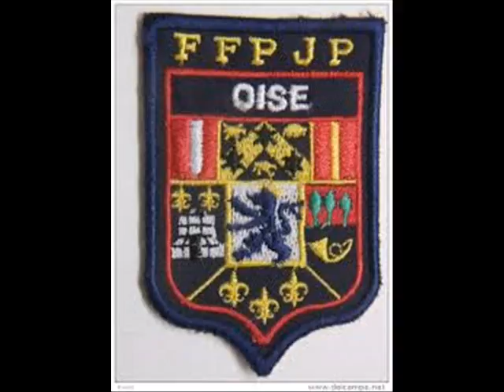3 REGION DES HAUTS DE FRANCE POP 6MILIONS SUP 32 000KM2